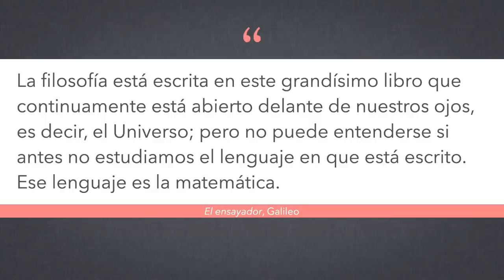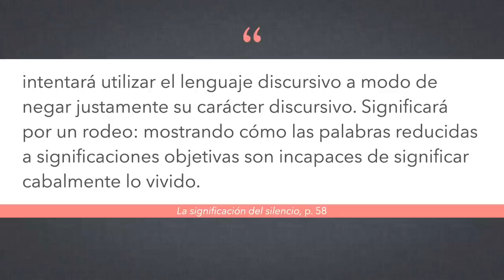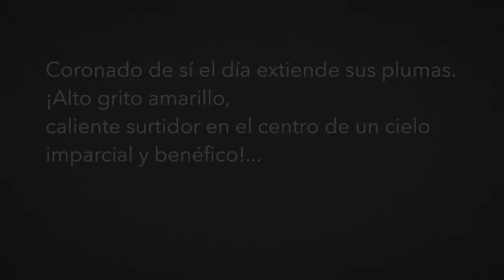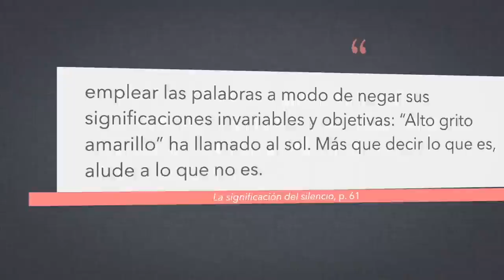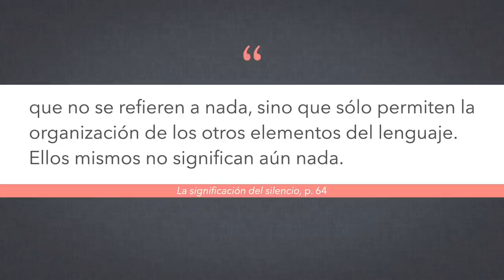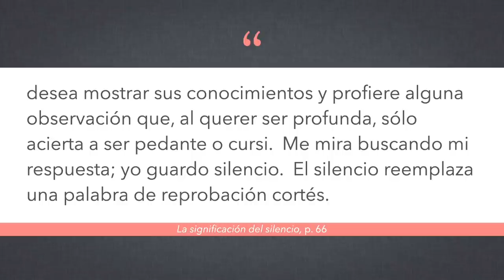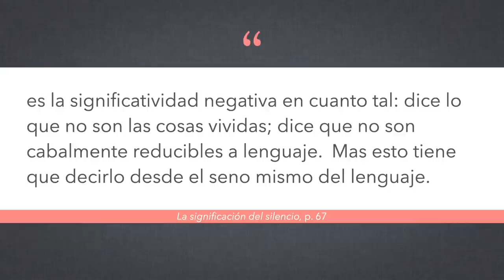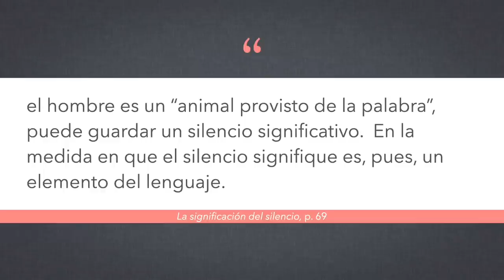La palabra y el silencio: el logos de Luis Villoro, pt. 2/2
Hoy terminamos nuestra análisis del silencio, y descubrimos su significación.  Además, hablo un poco de una inquietud mía que este ensayo de Villoro, apoyado con algunas ideas de Adorno, me ayuda pensar.

Poema citado: Octavio Paz, "Himno entre ruinas", en Libertad bajo palabra, FCE, México, 1949.